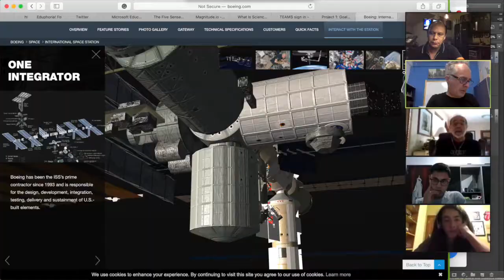Mission 3: Research based art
Trailer for the Brazilian Aerospace Students call to create research-based art-science projects